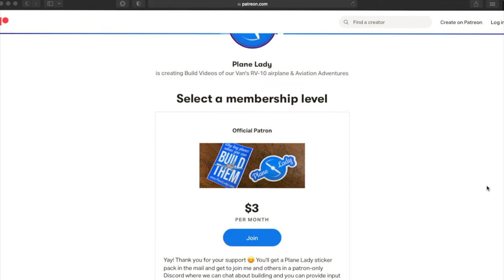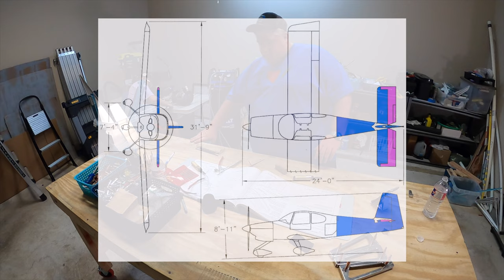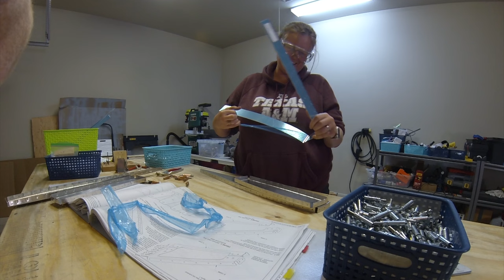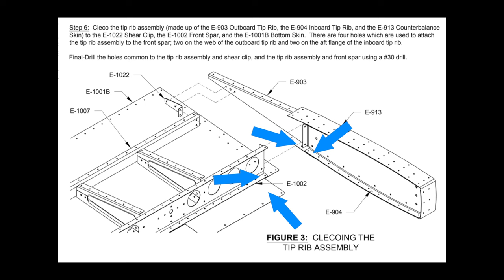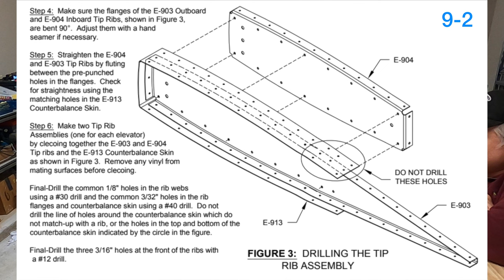Van's Aircraft RV-10 Build: Days 66-73 - Elevators Part 1 & Fluting Pliers (9-2 to 9-8)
Starting work on the elevators! A couple little question marks that come up along the way, but we get all the way through assembling and drilling everything, taking it all apart again, and beginning prepping it for final assembly.

If you're planning to purchase an RV (any model) from Van's and have enjoyed my videos, please consider printing the referral form linked below and returning it to Van's Aircraft when ordering your empennage kit or after you receive it. They will send me $100 as a thank you and it doesn't cost you any extra. Thanks! 😊

Like my "Why buy planes when you can BUILD THEM" t-shirts? Get your own as well as hoodies, long sleeve shirts, sweatshirts and other designs at my website 😊

Track: Ikson - Take Off [Official]